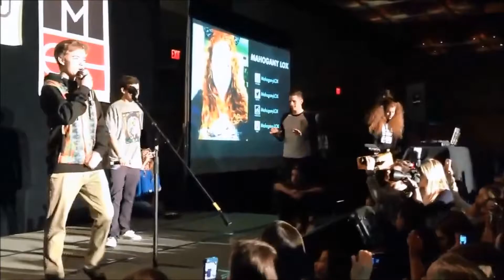Jack and Jack - Distance & Flights - Live [with lyrics]